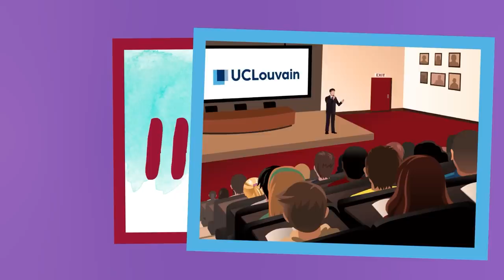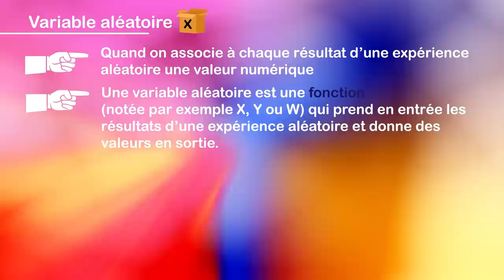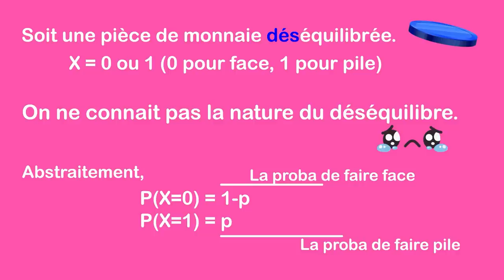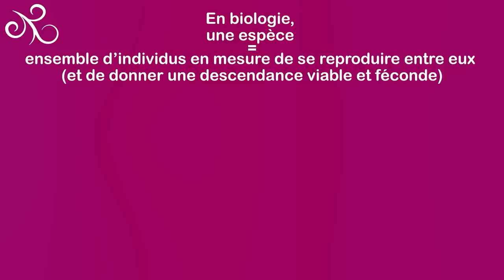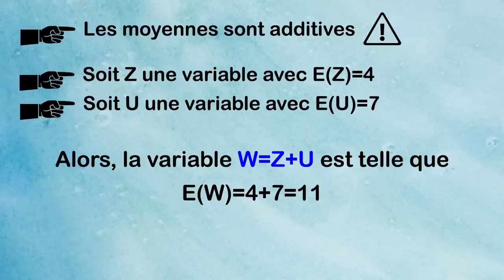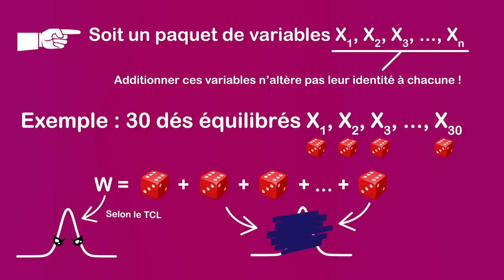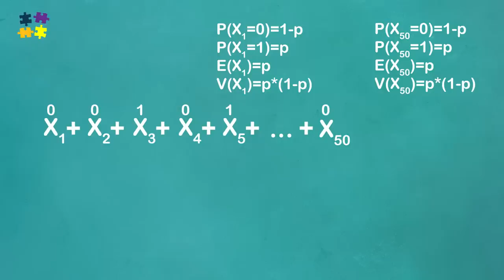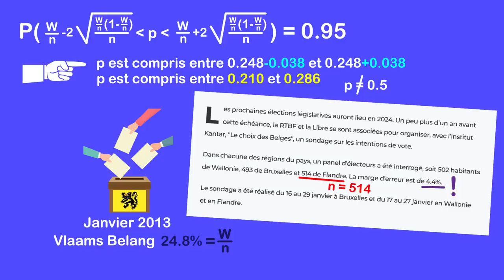Les intervalles de confiance expliqués à mon chat 🐈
Bambou est fréquemment confrontée à des résultats de sondages. Elle a déjà entendu parler de "marge d'erreur" mais n'a aucune idée de comment cela est calculé ni d'où ça vient !

(elle démolit aussi son nouveau jouet)

Un tout grand merci à Romain Gusmano qui, ayant eu pitié de mon précédent générique fait avec les pieds (même si ça a fait sourire tout le monde), m'en a fait un bien plus joli !